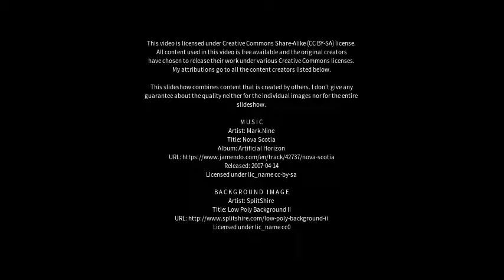Best places to visit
Best places to visit - Qaanaaq (Greenland) Best places to visit - Slideshows from all over the world - City trips, nature pictures, etc.